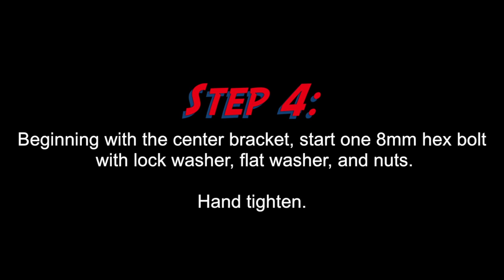N-Fab Tacoma Nerf Bars Install Video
How to install a set of N-Fab nerf bars on a Toyota Tacoma. for the full review.

Install performed by Mountain States Toyota in Denver, CO